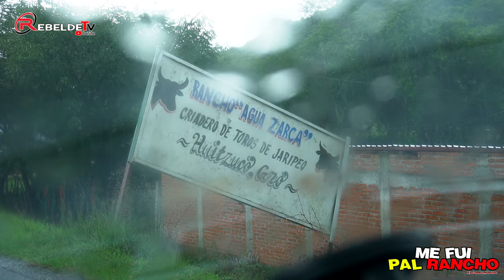¡¡¡Marcelino Vicario Nos Cuenta Unos Anecdotas/Conocimos El Rancho Agua Zarca!!!MeFuiPalRancho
Esto Fue Lo Que Paso En El Rancho De La Familia Vicario
CONTACTO
Telcel 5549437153  - Movistar 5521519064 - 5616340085
Gustavo Bustamante

⏱Capitulos De Video⏱
0:00 Inicio